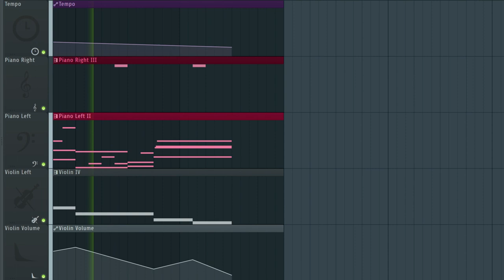goodbye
A song made in FL Studio 20 using a bitcrushed piano and violin.

The piano is called close grand and is default to FL Studio, and the violin comes from the Alpine Project.
I've distorted the piano using Fruity Effector and Fruity Reeverb 2.